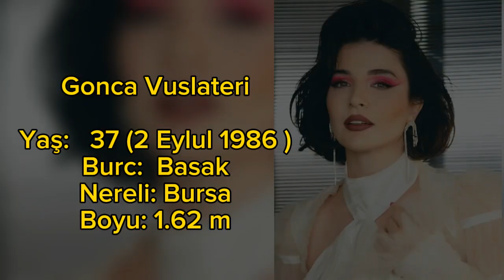Leyla dizisi Oyunculari gercek yaslari